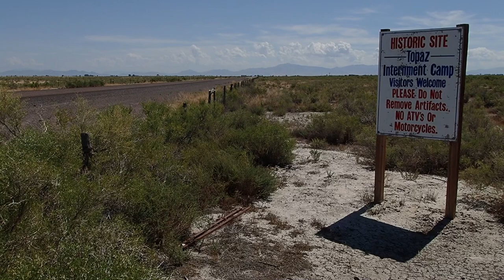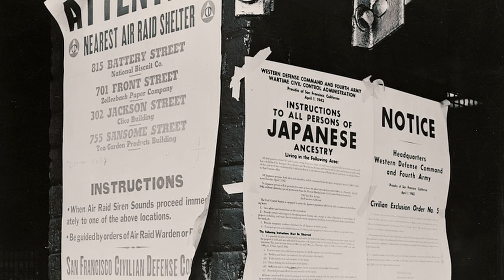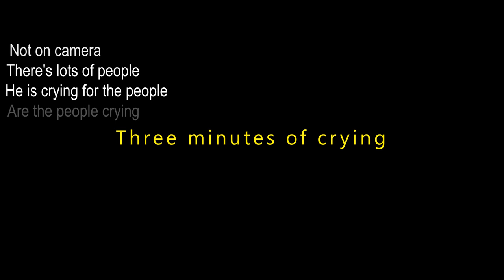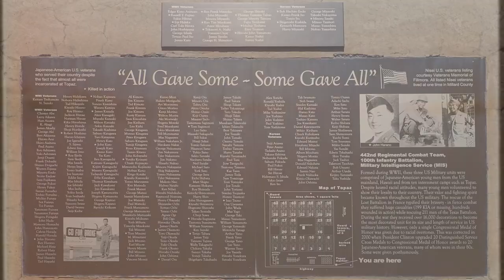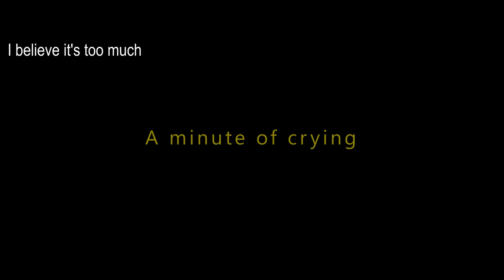Topaz Concentration Camp as a Psychic Empath | S02E25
During WWII, thousands of Japanese Americans were "interned" by the U.S. government in locations like this, the Topaz Concentration Camp. It's a terrible part of our history, and as an empath, I'm hit deeply.

**FILMED IN 2019, PRE-PANDEMIC**

0:00 Topaz Concentration Camp
1:06 Widowmaker spider
1:20 WWII internment backstory
2:00 "Topaz" documentary, shot illegally by internee Dave Tatsuno
3:17 Lots of crying
3:36 More "Topaz" footage and internment history
4:27 Map of Topaz Concentration Camp
7:10 Images from Topaz Concentration Camp
7:35 Standard Instructional Briefing
8:12 More "Topaz" documentary footage